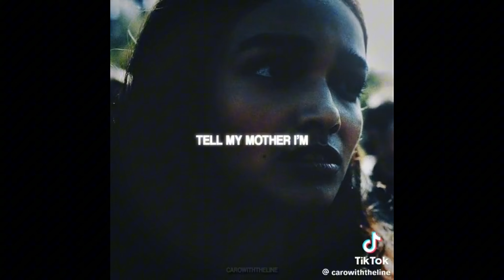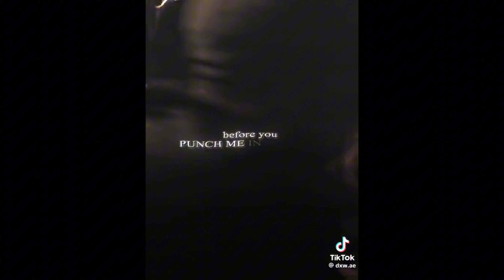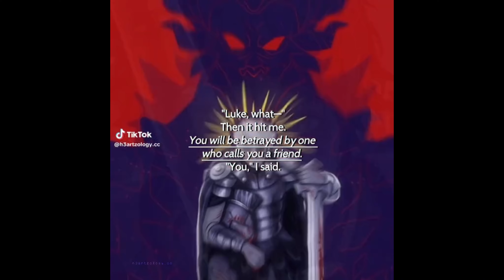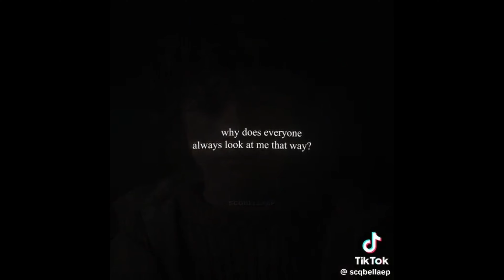Sad tiktok edits because these characters keep breaking me down (Major OBX Season 4 Part 2 Spoilers)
Hey, guys first off there is major OBX season 4 part 2 spoilers so you've been warned multiple times don't attack me. Anyways i literally have balled for the last day so i'm just gonna continue that. Anyways enjoy.